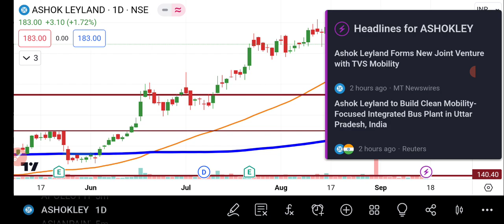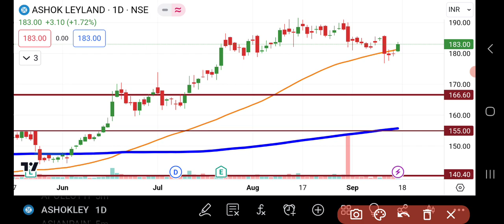Ashok Leyland Share Latest News Today | Ashok Leyland Share Breaking News | Share Market Latest News